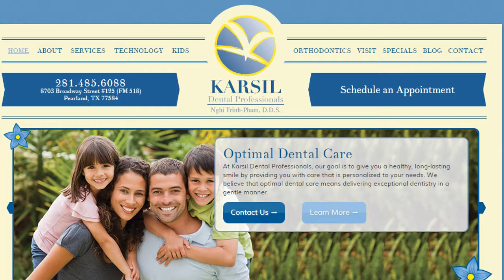Karsil Dental Professionals REVIEWS Pearland TX Dentists Reviews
Reviewed: ★★★★★ Karsil Dental Professionals is a top reviewed Dentist in Pearland, TX . This video shows some of the excellent reviews and testimonials that have been offered by their happy clients. (Real reviews by real customers)

For more information you can visit them at:
Karsil Dental Professionals
8703 Broadway Street Pearland, TX 77584, United States